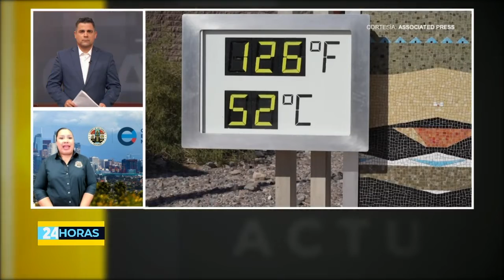Recomendaciones para cuidarse durante la ola de calor de Los Ángeles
🚨☀️🇺🇸 Mariela Balam, portavoz de la Oficina de Manejo de Emergencia en Los Ángeles, nos habla sobre las medidas que debe tomar la comunidad ante la ola de calor que impacta a la ciudad.